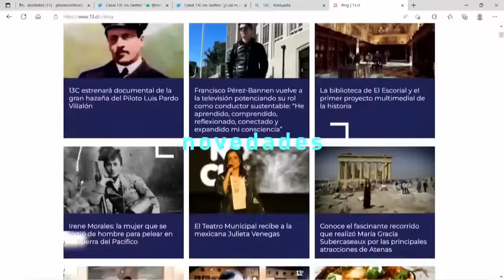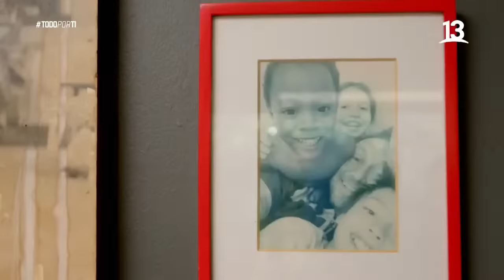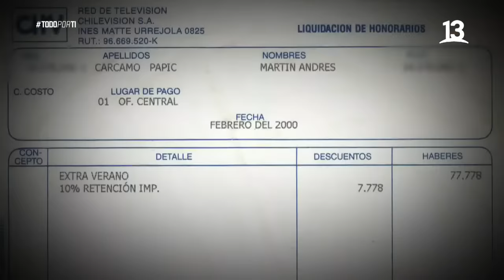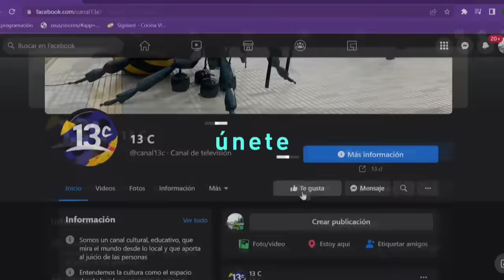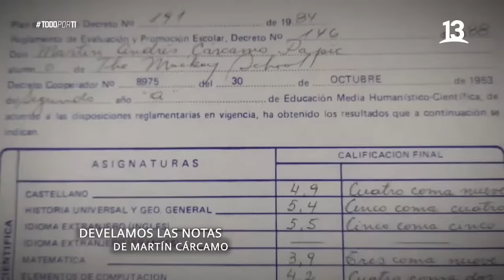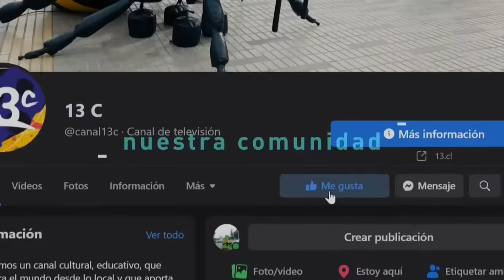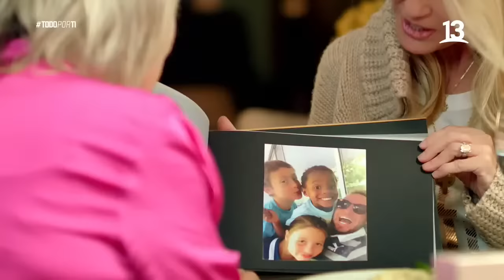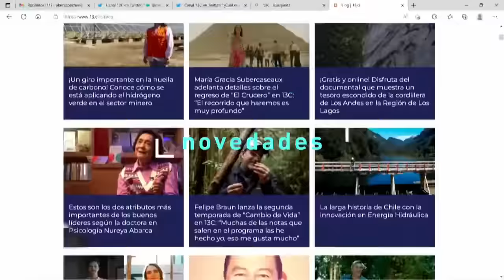Martín Cárcamo | Todo por ti | Canal 13.